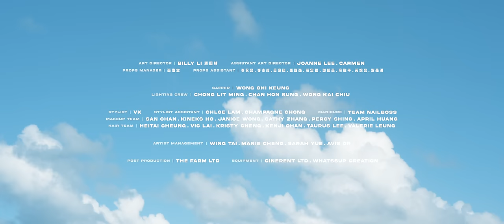COLLAR《Gotta Go!》Official Music Video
過着重重覆覆的生活，每日看着一模一樣的風景，是什麼力量可以突破沉悶的困局？
不如來流汗吧！把汗水揮灑向閃閃生輝、萬里無雲的天空，穿過白雲，衝向大海，這就是汗水的力量，可以打開鎖死的寶箱，把生命的活力釋放，找到向前行嘅希望，let’s get up get up and believe in the power of sweat!

《Gotta Go!》
曲：C. Y. Kong | 詞：Oscar | 編：C. Y. Kong | 監製：C. Y. Kong / 謝國維

(Get up! Get up! Get up! Get up!)   (Get up! Get up! Get up! Get up!)

每日每日太悶又平凡粗糙
他跟他她跟她每個你大概一貫構造
口罩書桌手機鐵道和馬路
日也好 夜也好 未會想 未太想 重複天氣預報

請活著吧  (望向天) 好好相信   (請相信)
定會能暢快呼吸 繼續去不急躁
請轉換熱能  (汗與水) 喜歡都消耗  (都消耗)
揮遍灑遍一切美好

Get up!  Get up!  Get up!  Get up!  We gotta go!
流著一身爽快全然綻放盡忘掉枯燥
過去瑣碎片段任意蒸發掉
就隨着汗水  重頭跨出這一步
Gotta go!
Let’s go!

倔強地繼續繼續路途仍然好好過
不擔心不拘束你與我為每一剎慶賀
分秒都要捉緊再未能懶惰
日也好 夜也好 未會想 未太想  模式不變地過

自信地再轉多圈  痛或癢早走過
請轉換熱能  (汗與水) 通通等於我  (等於我)
喜愛的豁出去別要拖

Gotta go!  Let’s go!

悠悠抹掉每點難過的沉重的  跌倒就跌倒求存在價值
抱緊陶醉的狂放的  原是我天生本領  回頭感激這經歷

寶箱已揭開  能療癒原是每滴汗
執好一個背包  遊歷故事途經跌宕
Wo-o-o-oh Wo-o-o-oh Wo-o-o-oh
活著就是盡力勇往  前行可找到希望

“The Power of Sweat”

Get up!  Get up!  Get up!  Get up!  You gotta go!
Get up!  Get up!  Get up!  來吧盡力起舞
每一個片段亦發光都促使我變好
只知我可以更光 會做到

Wo-oh~ Wo-oh~
過去瑣碎片段 任意蒸發掉就隨着汗水
重頭跨出這一步 Gotta go!

Get up! Get up! Get up! Get up!   Let’s Go!
Get up! Get up! Get up! Get up!

Composed by C. Y. Kong
Lyrics by Oscar
Arranged by C. Y. Kong
Produced by C. Y. Kong / Victor Tse

All Synthesizers, Keyboards, Programming & Tweaks: C. Y.
Guitar : Brian Lun

Recorded at aroom studio, Hong Kong, engineered by Brian Lun, Victor Tse & C. Y. Kong
Mixed by Tatsuyuki Okawa at AREA909, Amsterdam
Mastered by Henkka Niemistö